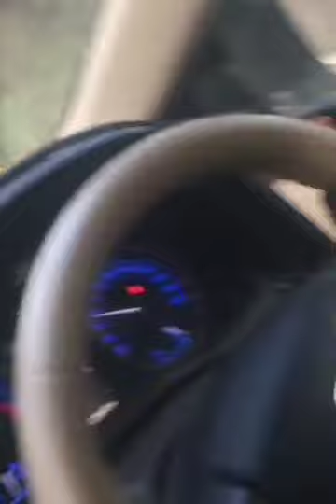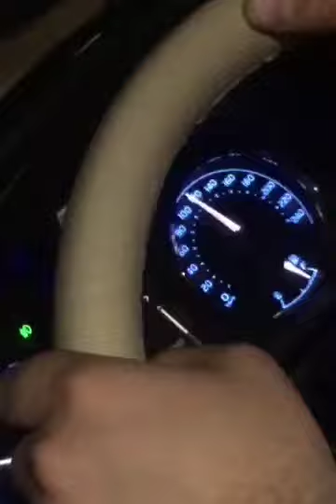Murree to Peshawar, Nisar Charsi Tikka, Friends fun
Welcome  to my travel and events vlog channel. You will find some good quality of videos about travel, destination and events.